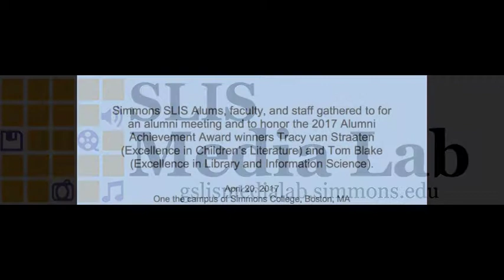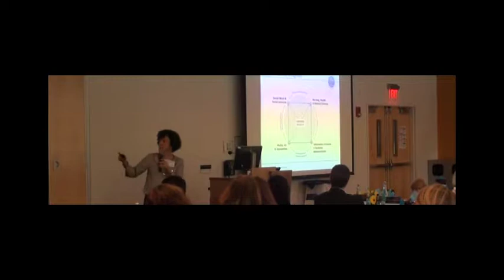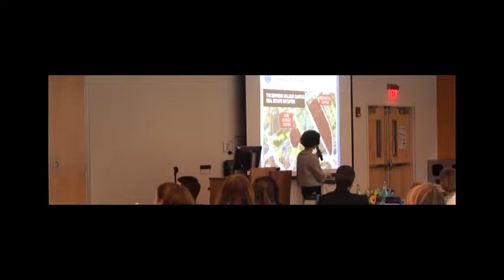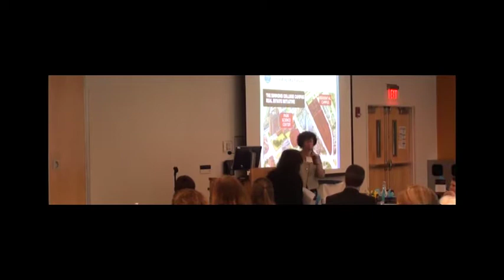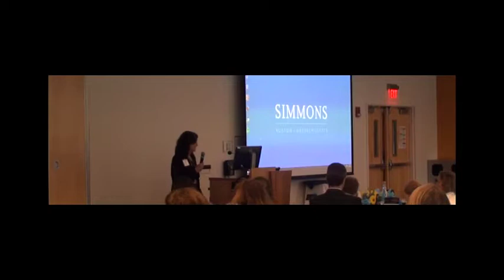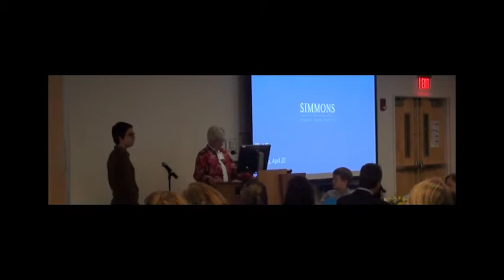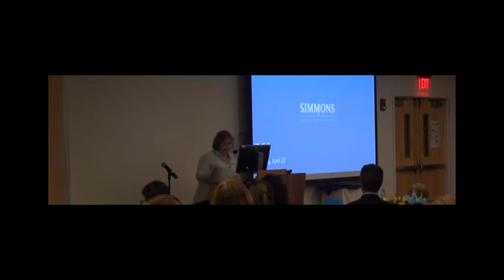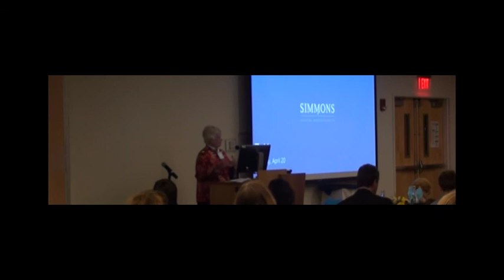SLIS After Dark 2017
Simmons SLIS alums, faculty, and staff gathered to for an alumni meeting and to honor this year's Alumni Achievement Award winners Tracy van Straaten (Excellence in Children's Literature) and Tom Blake (Excellence in Library and Information Science).